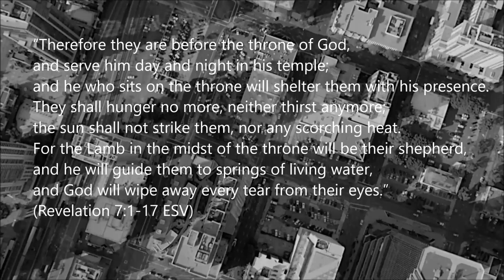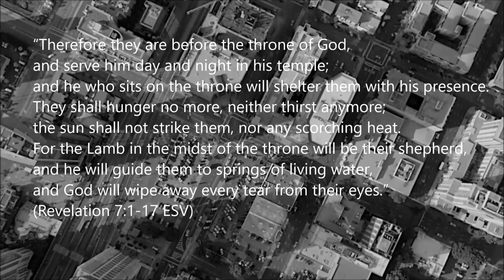Introduction to Revelation 7:1-17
“Salvation belongs to our God who sits on the throne, and to the Lamb!”

On Sunday April 29 we will be exploring the sixth chapter of Revelation at New Life. We are located at 580 N State Rd in Medina, Ohio. Our worship service is at 10:45 am. We would love to have you join us.